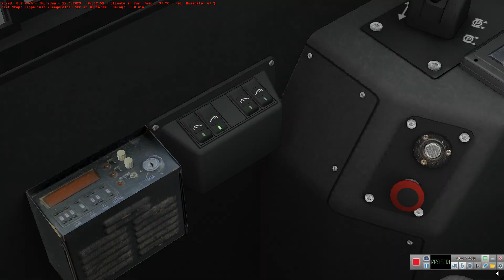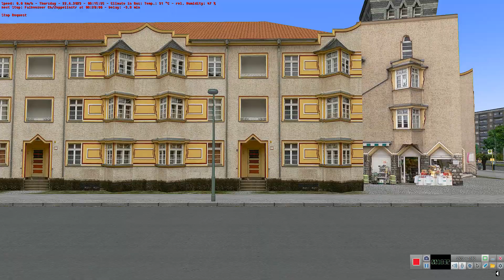Omsi 2 - Berlin Spandau - Line 130 - Setra S319NF Euro 3 ZF Ecomat